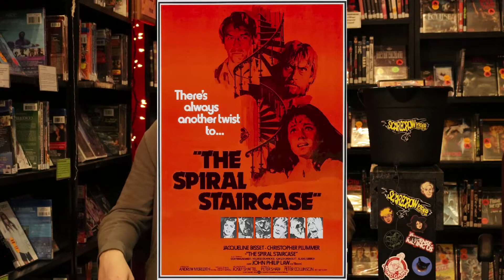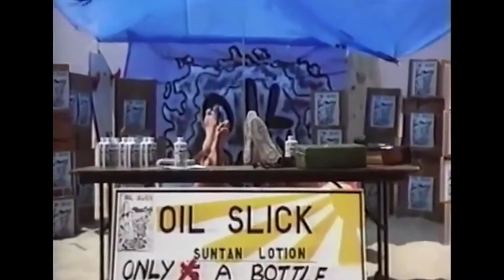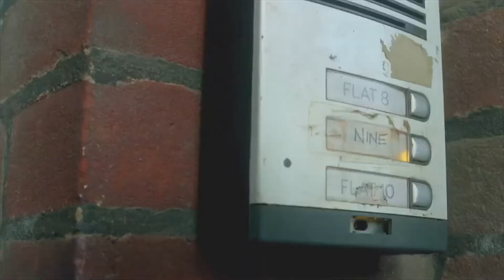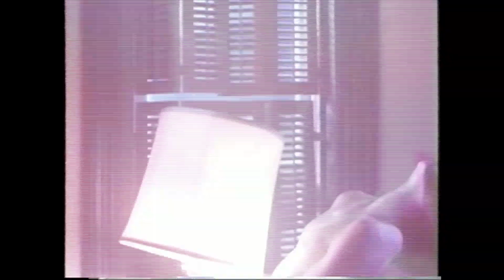Viva Physical Media episode 26!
Happy Halloween! And happy Episode 26! We’re back with more seasonally appropriate chills and horrors. Emalie introduces us to the creepiness of THE CHILD, and then raves about her new favorite movie, the haunting, dreamlike, Estonian folktale NOVEMBER! Kevin changes channels to the BBC and the brilliant horror/comedy/drama anthology INSIDE NO. 9, and wades through streams of gooey gore with James Gunn’s splatterfest SLITHER! Plus: Rich is back to run thru his annual Halloween Horror Marathon, where he watches a horror movie from every decade cinema has been around! And: Raunch vs. Rom Round 1! And finally, our dog movie (which isn’t really a dog movie at all) MONGREL. Tricks and treats abound!

Click the links below for more info! And, as always, Viva Physical Media!

0:00 Hello!
07:14 Rich’s Horror Marathon
26:49 Raunch vs Rom!
41:11 Inside No 9
46:02 The Child
49:37 Slither
54:43 November
59:45 Mongrel
1:14:28 Goodbye!